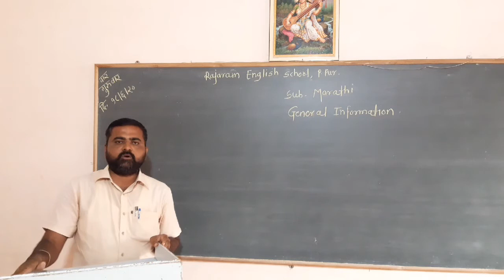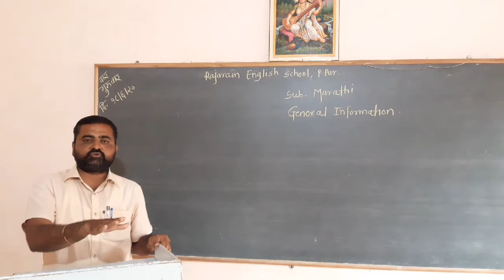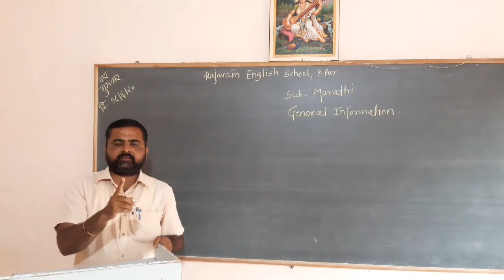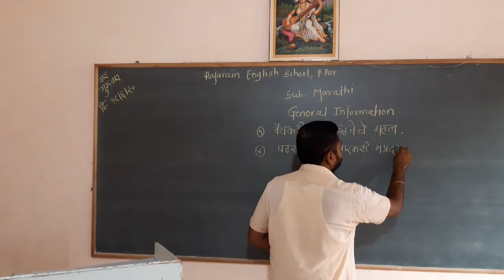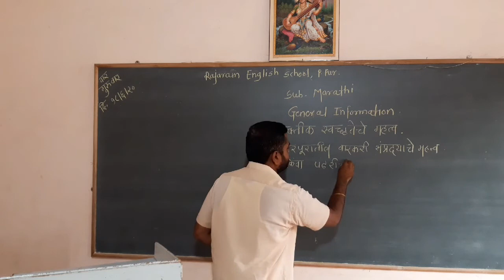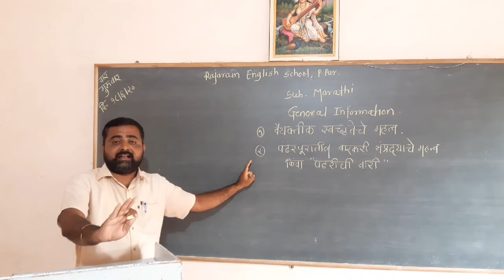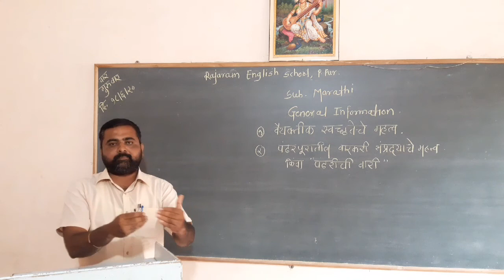kalubarme sir Marathi 2